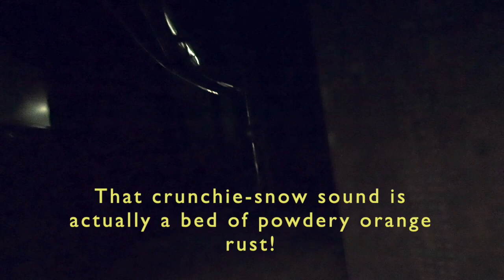Abraham in Amsterdam 2019 - Show Days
August 17, 2019. Early morning arrival at the Amsterdam Gashouder on day one of our two-day Abraham-Hicks sold-out event.

Although the event doesn’t start until 2pm, people have been lining up before we arrive.￼￼

Once inside, I climb a spiral staircase to mount my GoPro at the top. The only issue is that I have to use a different spiral staircase, open the door and walk around part of the inside perimeter of this massive steel structure. My steps make a crunching sound as if I was walking on gravel or snow. But it’s pure rust!  A thick dusting of rusty iron grit. And the spooky machines, dials and sounds! Feels a little like being inside a submarine.

After that - showtime!